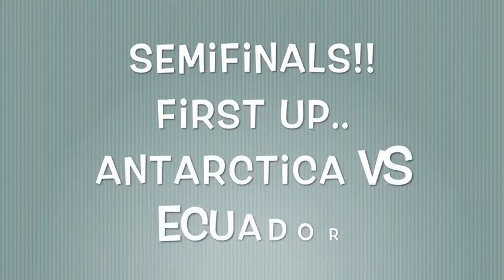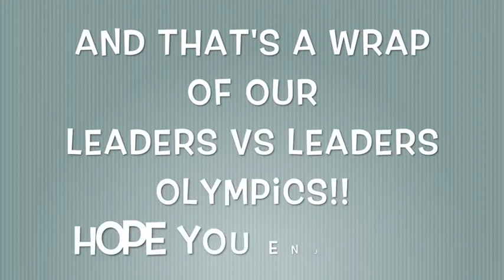Summer Olympics 2020 Camp - Leaders vs. Leaders Olympics